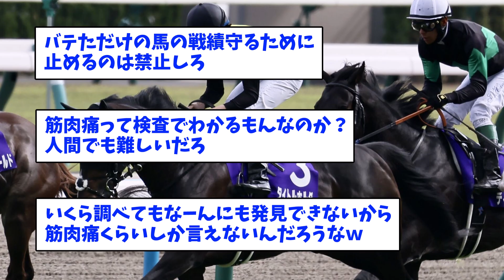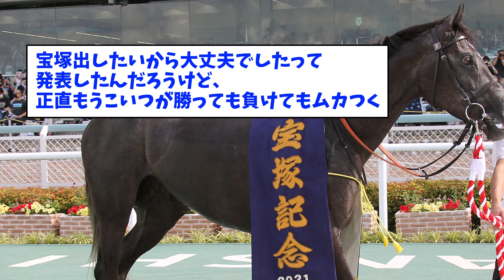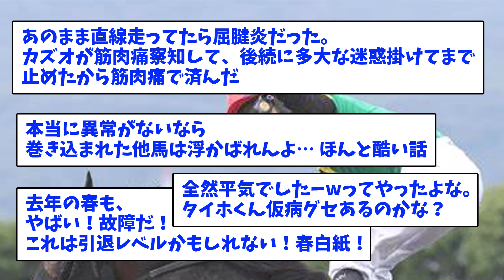【絶望】タイトルホルダー検査の結果「筋肉痛…」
コメント欄に意見をたくさん書いてくれ！